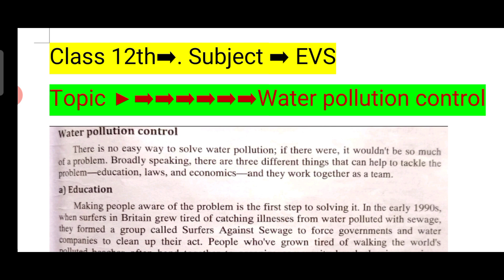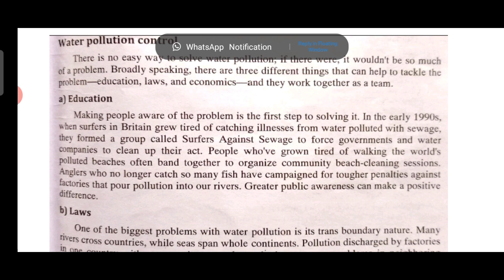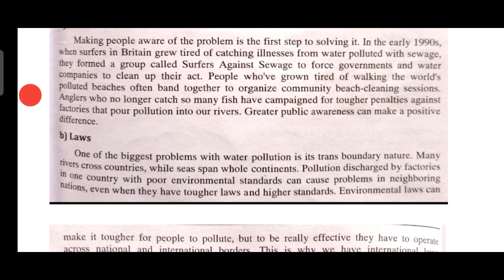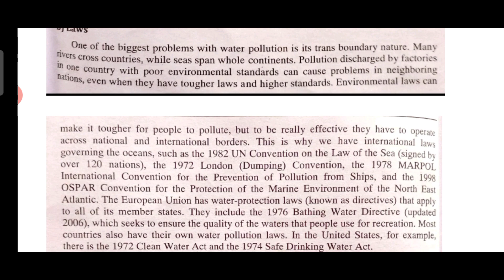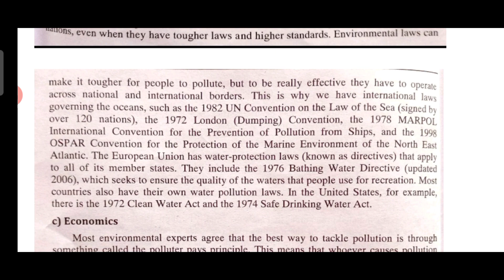Class 12th ➡️EVS➡️ Water 💦 pollution control